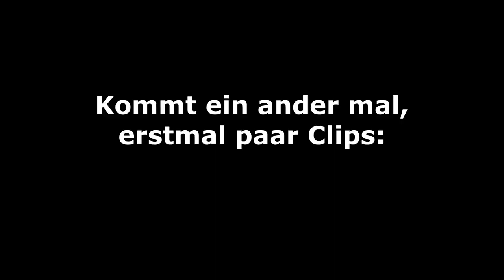Einfach Sieg! | Fortnite #7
Hey Leute, heute werden wir Fortnite spielen! Viel Spass!

Mein Stuff :

-Marke=Asus Rog
-Maus=Roccat LUA
-Tastatur=Roccat Suora
-Abostand=126